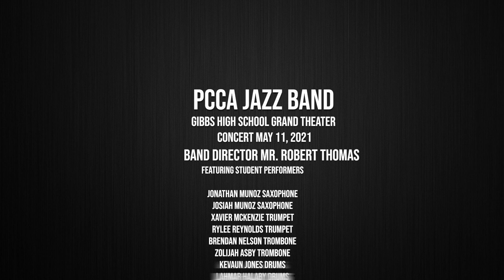PCCA Jazz Band Concert, May 2021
This is the Jazz Band concert recorded on May 11, 2021 at PCCA (band director- Mr. Robert Thomas). The band could finally play for a small audience in the Grand Theater at Gibbs High School in St. Petersburg. Featured here "All of Me" and "Soft Lights."
Milosz, the autistic piano major, was featured in the article by the American Institute of Polish Culture Tampa Bay in October 2020 and in the article by Creative Pinellas